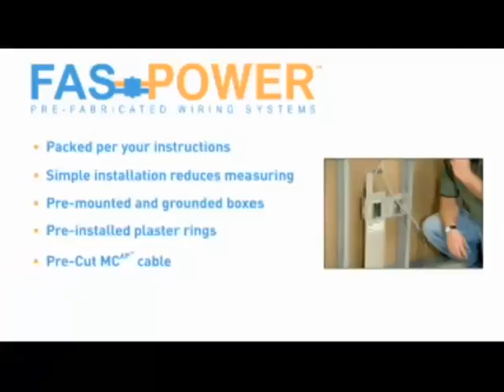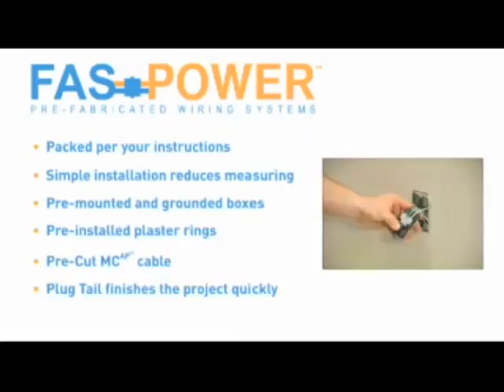FAS Power vs MC Cable (no sound)